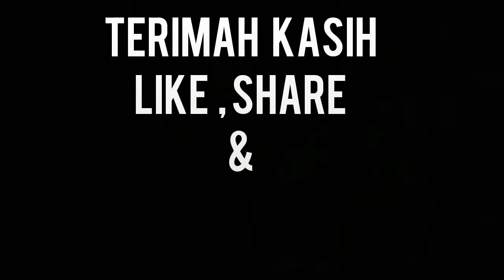NONTONG BARENG FINAL PRANCIS V/S KROASIA PIALA DUNIA RUSIA 2018 DI KM.GUNUNG DEMPO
Video ini mereviw serunya nontong bareng piala dunia Rusia 2018 final antara PRANCIS v/s KROASIA lewat siaran TV di Kapal Pelni, mari nontong video serunya nontong Bareng. !!

Video editin;